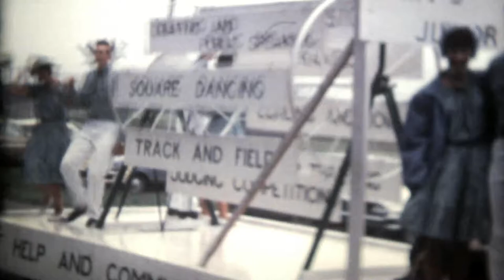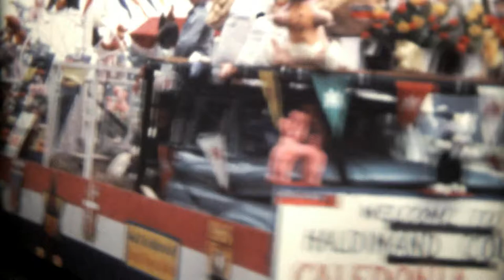Canada Centennial Celebrations and Parade (1867-1967) Caledonia, ON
Caledonia's Centennial Parade in 1967, Centennial year Valentines Dance, and 1st Golden Horseshoe Steam Show. God Save our Queen and heaven bless the Maple Leaf Forever! (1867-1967)